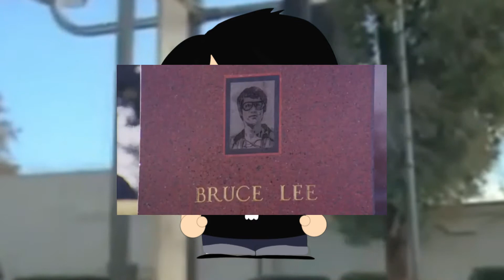Retroceder No, Rendirse Jamás-Criticanalisis 16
Esto es un criticanalisis sobre la película del fantasma de Bruce Lee y uno de los primeros papeles de Jean Claude Van Dame.

Intro: 00:00
Resumen: 00:20
Guion: 04:22
Desarrollo de Personajes: 05:40
Simbolismos: 06:30
Banda Sonora: 06:57
Paleta de color: 07:33